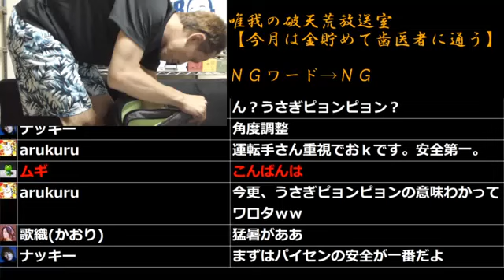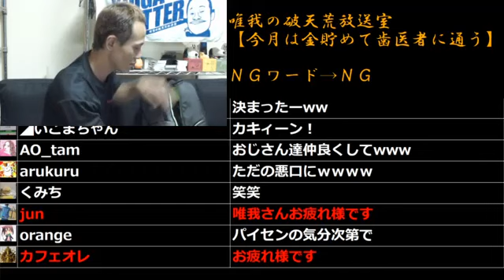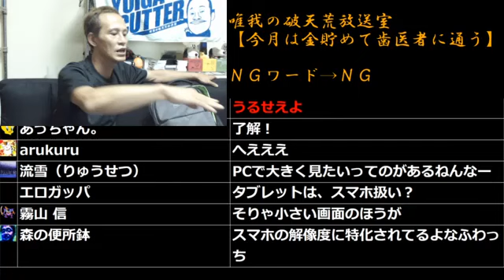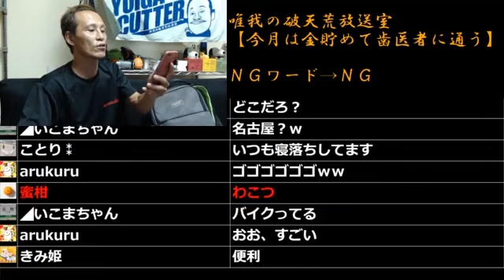⑤【出陣へ】唯我!!原付配信の準備をする!!